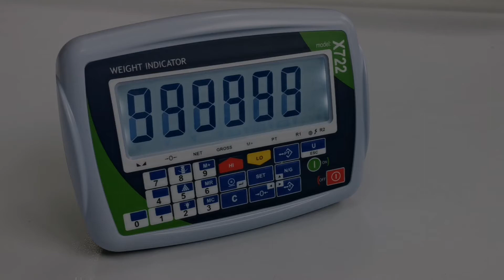X722 Digital Weight Indicator Details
Model X722 with robust ABS housing
Transparent dust cover included
Large backlit LCD screen
High resolution, up to 1 / 60,000
Adjustable pole mount
Zero - Tare function
High-OK-Low weight check
Animal weighing with maximum hold, accumulation, counter, last weight hold, MC,
Hi-Lo, set l / O, Print, CE, PT, Units, Net / Gross, Zero, Tare, On, Off.
Optional: RS232 interface for printer or computer - X7001
Optional: Bluetooth output - X7002
Optional: plastic wall bracket - X7003
Optional: stainless steel support - X7004